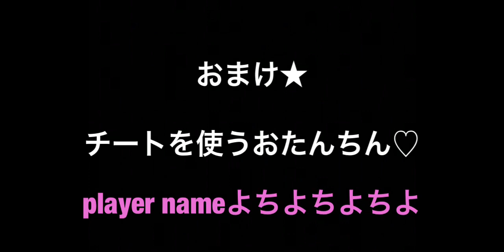[ハイドアンドファイア]陣地さんとチーターとの戯れ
アッーｲｷｿ